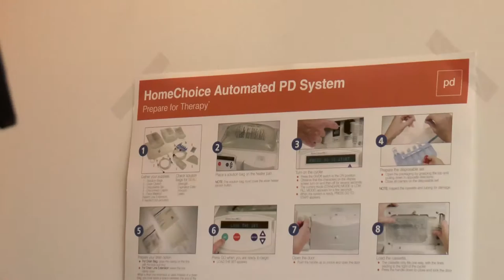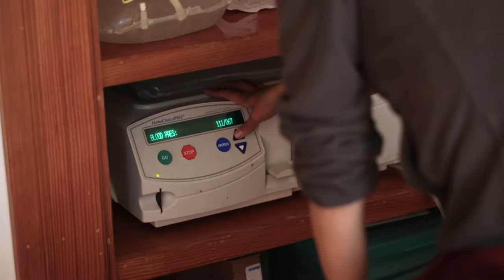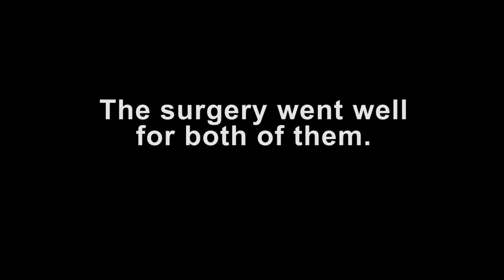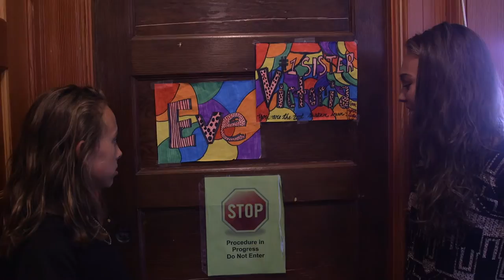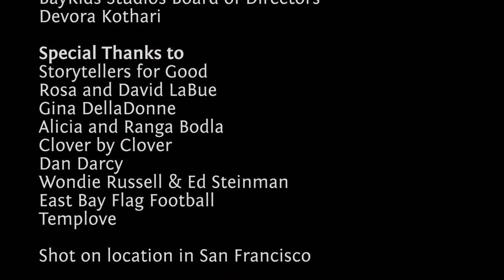Dancing With Dialysis